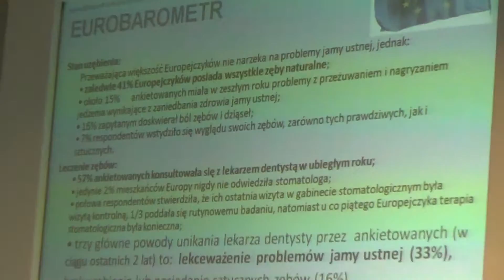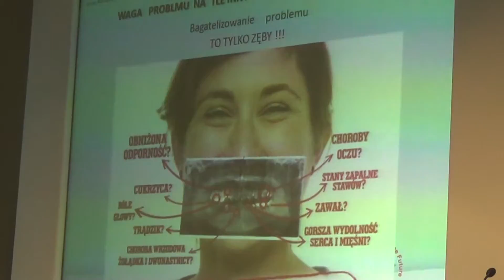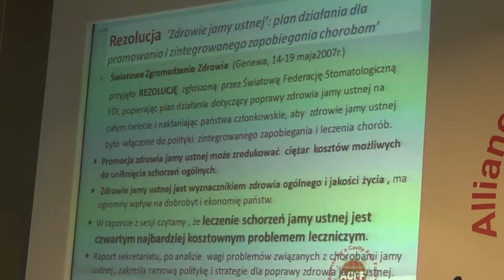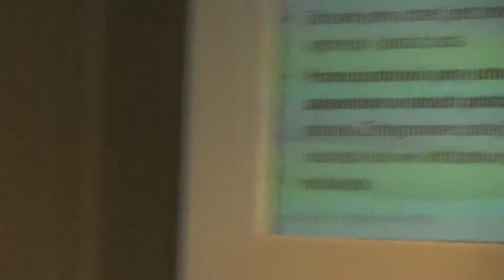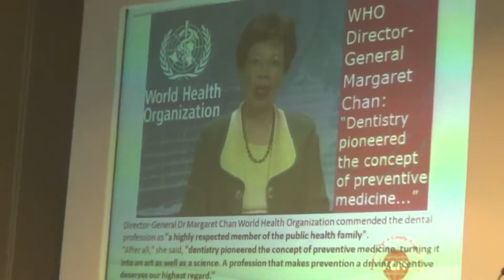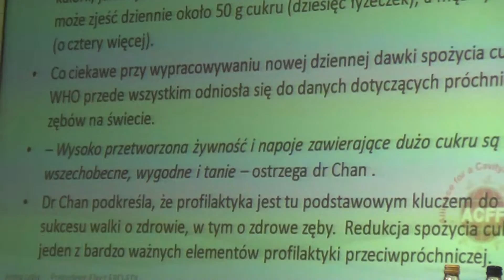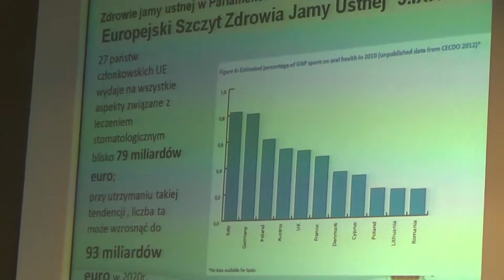Porozumienie dla Stomatologii - 7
Warszawa, 25 czerwca 2014 Hotel Interconcinental